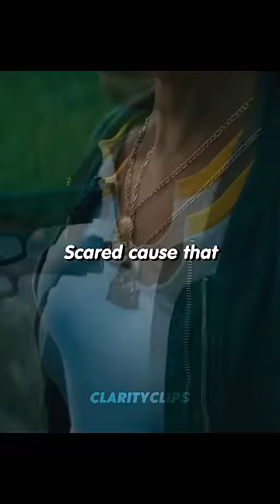They pulled up on a street rapper…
They pulled up on a local street rapper…